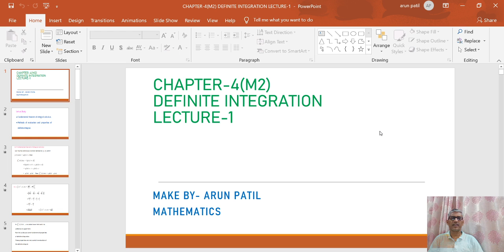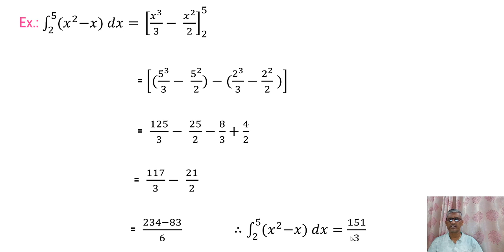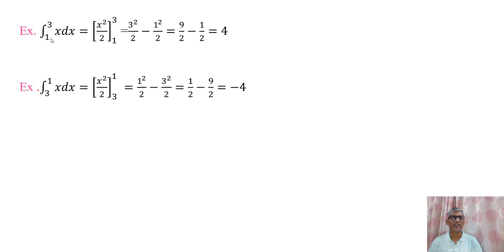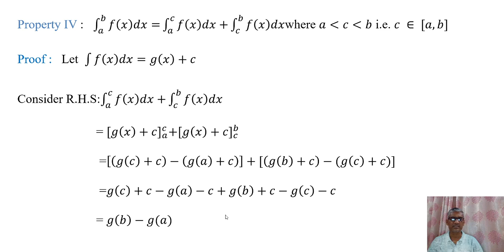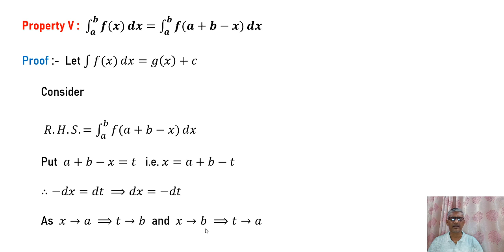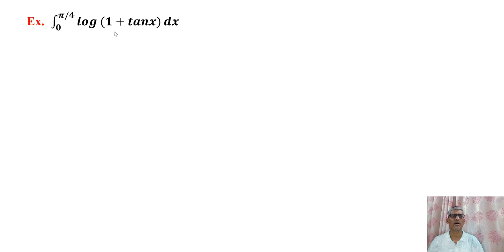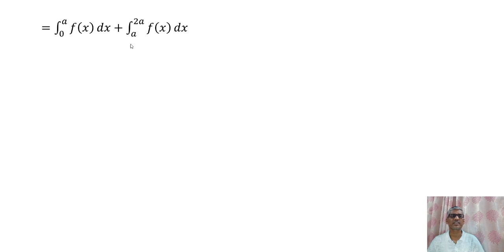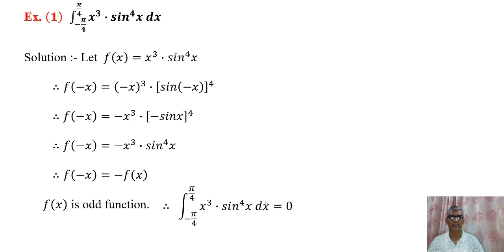Chapter 4 M2 Definite Integration Lecture 1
FUNDAMENTAL THEORM  ON DEFINITE INTEGRATION ,PROPERTIES OF DEFINITE INTEGRATION